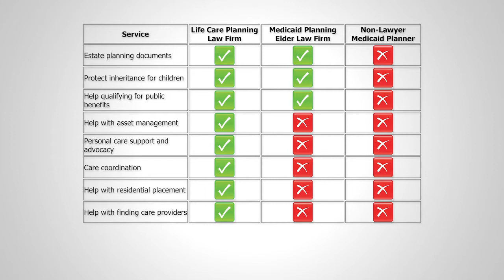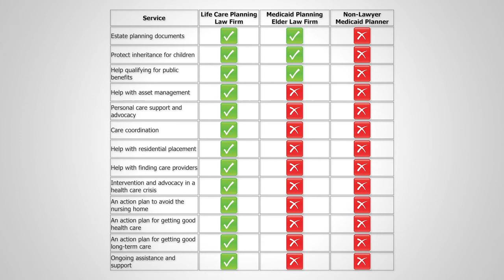Service Comparison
Learn how Life Care Planning stacks up against other services that support older adults.